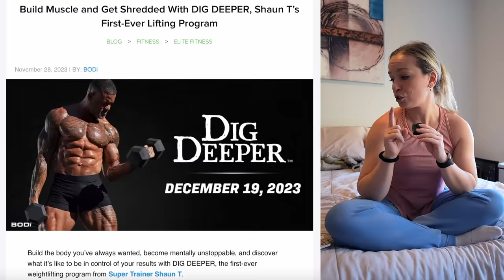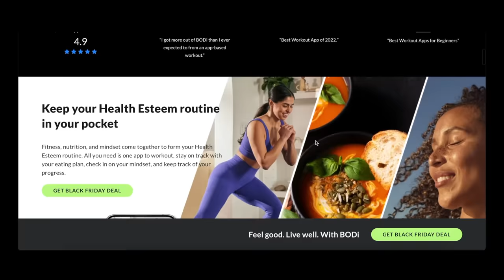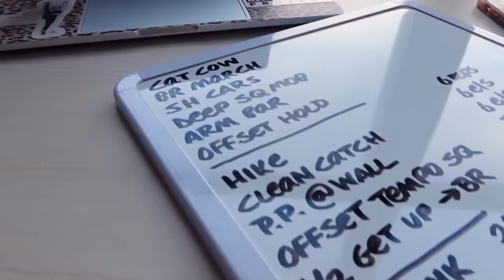SHAUN T DIG DEEPER REVIEW | vlogmas day 3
Day three of vlogmas is here! Today I’m reviewing the sneak peek of Shaun T’s Dig Deeper with Beachbody On Demand and giving you my honest opinions. Drop any questions below and make sure you come back tomorrow for more workout reviews!

Free Music for Videos 👉 Music by Paul Cook & The Chronicles - Wood On The Fire

00:00 Introduction
03:09 Work
03:53 The Workout
08:07 The Review
13:52 Tomorrow's Workout